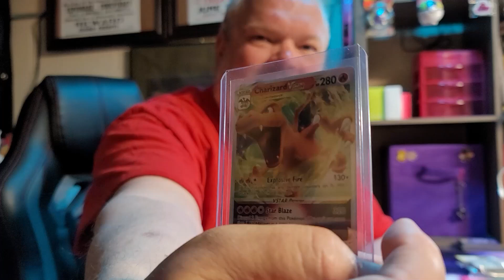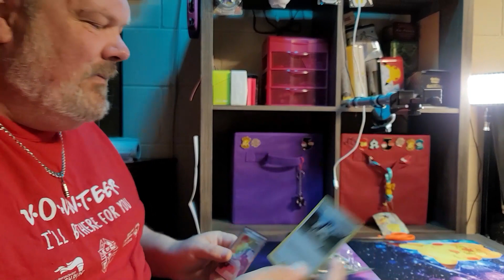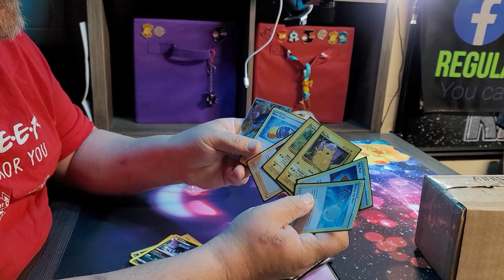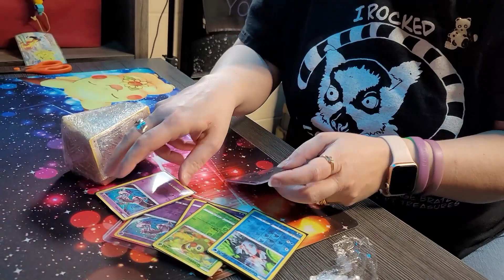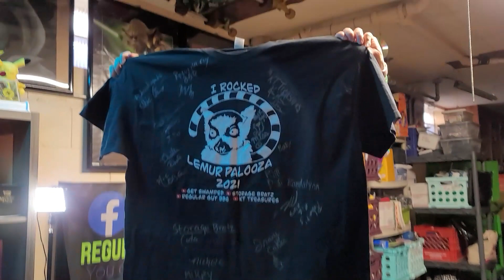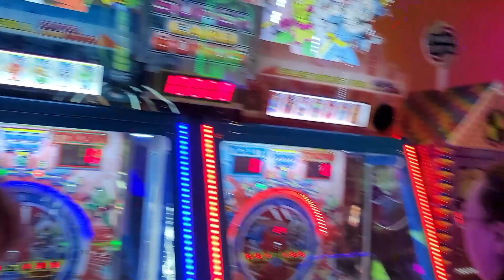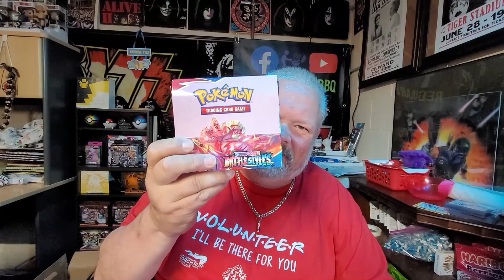Follow the yellow brick road with us to some old adventures!